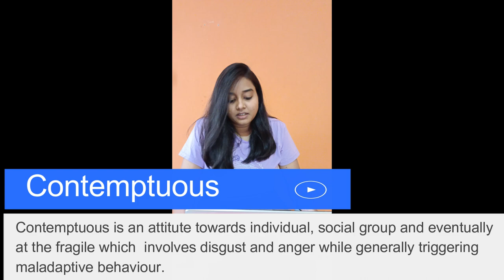RUBRICS,Censorious Egotism Haughty Dictatorial Contemptuous Obstinate Pertinacity Perseverance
Together we learn,
  Be it today or tomorrow ,
We will do perform.."

 Good Morning , Good Morning Everyone ...
Life is very Simple and Precious ... Enjoy it with fun and pleasure .

New Day, New Video,New Remedy with some old and many new faces.. Young Energy, utmost Passion ,Speakers with homeopathy in blood .

This video contain many common  different  Rubrics with very easy Rubric Understanding .
This video is explained with different shades and different version of patients .

Illustration of Rubrics such as -
1.Censorious - By Dr Sonal Panchbhai
2. Egotism- Dr Sushrut Selokar
3. Haughty- Dr Akhilesh Gupta
4.Dictatorial- Dr Rohit Maitrikar
5. Contemptuous - Dr Vaishnavi Patankar
6. Obstinate- Dr Prachi Chouksey
7. Pertinacity - Dr Kalyani Durbule
8. Perseverance -Dr Swati Shivhare

Highlighting  different Shades , Combinations of Rubrics with day to day examples of patients in clinic  .

Thankyou..